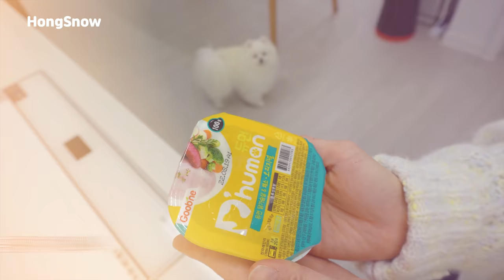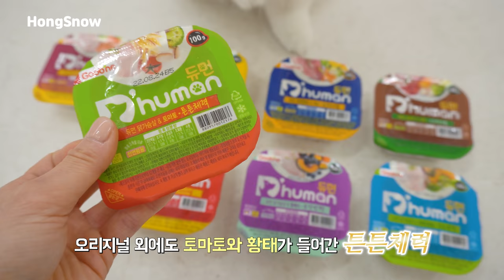왜 나는 사료고 너는 치킨이야??...(주인 혼자 맛있는 걸 먹었을 때 소심한 강아지의 귀여운 반응)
✔️사용가능기간: 𝟙𝟙/𝟙𝟟(수) ~ 𝟙𝟙/𝟛𝟘(화) 𝟚주간!!
✔️할인내용: 실결제 𝟛만원 이상 𝟝천원 할인 (ID당 1회 발급 가능)

그럼 남은 한 주도 행복하게 보내시길 바라며